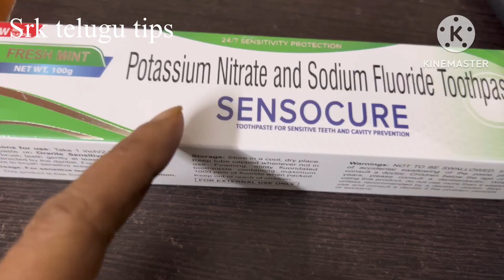kitchen tips in Telugu